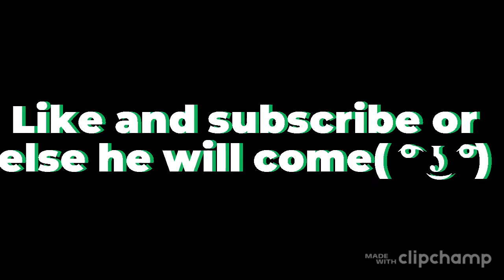Who is better Dark Knight vs GamingwithBlue